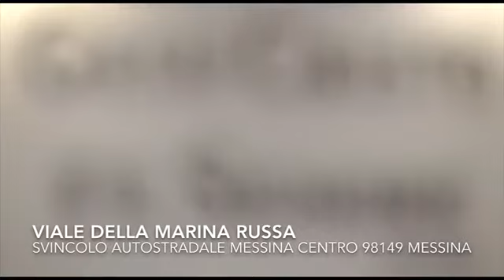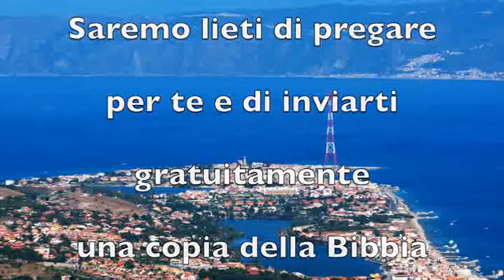"Gesù, pastore e liberatore" (V.Nuzzo) - Culto Evangelico Pentecostale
Una terza predicazione tratta da Michea 5:1 ci presenta Gesù come il nostro pastore e liberatore.La Parola di Dio è una fonte inesauribile di ricchezze e benedizioni spirituali. Lo Spirito Santo ha voluto racchiudere innumerevoli verità in un solo versetto che si sta dimostrando di enorme benedizione...

Predicazione della Parola di Dio registrata durante una nostra riunione di culto.